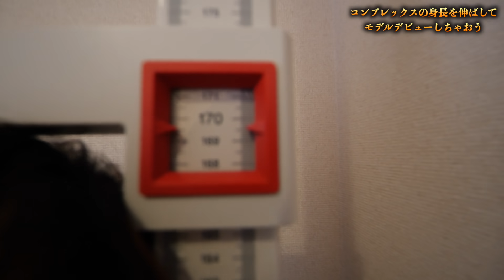【神業】プロにお願いして身長伸ばしてもらいました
手洗い・消毒・マスク着用等の徹底した感染対策のもと撮影を行っております。

ルトとロゼのラインスタンプ第2弾

【使用機材】

カメラ：NEX-VG30H・HDR-CX900・GoPro HERO6